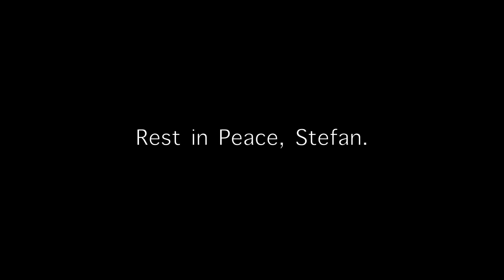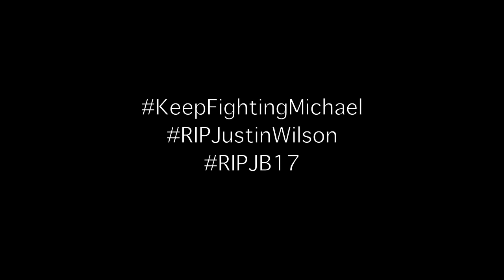Stefan Bellof Tribute - 30 Years.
Thirty years ago, motorsport lost a man with a bright future ahead of him.
Song is Just Drive by Alistair Griffin.